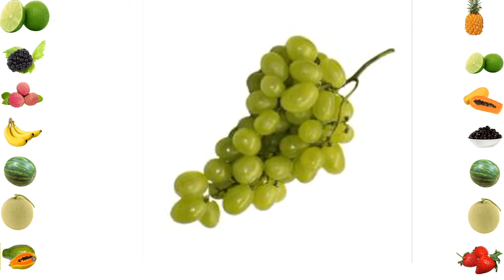Fruits Name with Pictures Bengali & English | ফলের নাম বাংলা এবং ইংরেজিতে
learn fruits name in english and bengali,name of fruits,learn fruits name in bangla and english,learn name of fruits in bangla and english with pictures,baby vocabulary with picture,fruits names in english to bangla,ফলের নাম ইংরেজি ও বাংলায়,ফলের নাম,ফলের নাম শিখুন,english vocabulary,vocabulary for kids,fruits english vocabulary,english vocabulary fruits,preschool vocabulary,jack fruit,mango,orange,apple,5 minute solution bd,5 minute cartoon tv,learn with moni
ফলের নাম ইংরেজি ও বাংলায়,
ফলের নাম,
ফলের নাম শিখুন,
বাংলায় ফলের নাম,
বাংলাতে ফলের নাম,
Learn Fruits Name in Bangla and English,
Learn name of Fruits in bangla and english with pictures,
Fruits In Bangla for Kids,
Fruits In Bangla for Children,
Fruits For kids,
Bangla ta Fruits,
Learn Fruit Names for Kids,
Fruit Name In Bangla,
Learn Fruit Names for Children,
Names of Fruits in Bengali,
Fruits in Bangla,
5 Minute kids TV
5 Minute Kids TV
Kids TV Bangla
5 Minute
Kids TV
5 Minute Cartoon TV
5 Minute Solution BD